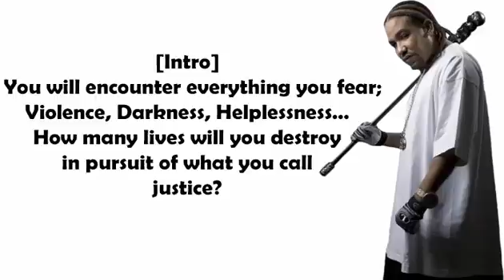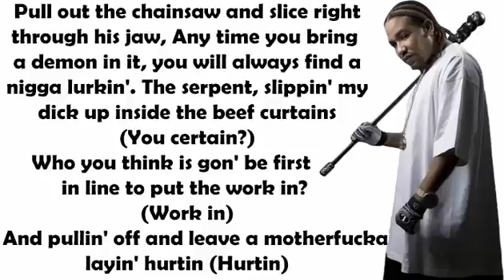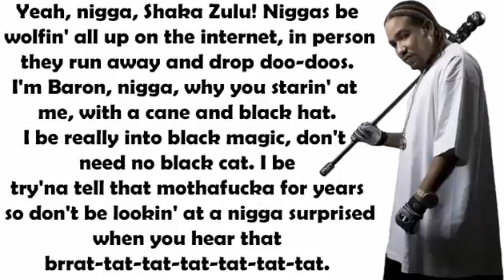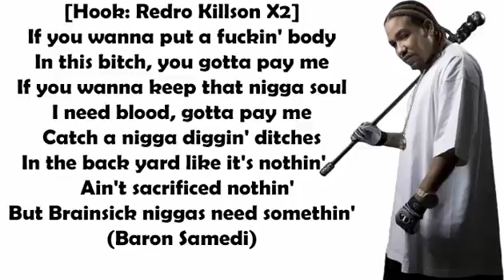Twisted Insane - Baron Samedi ft Redro Killson (LYRICS)